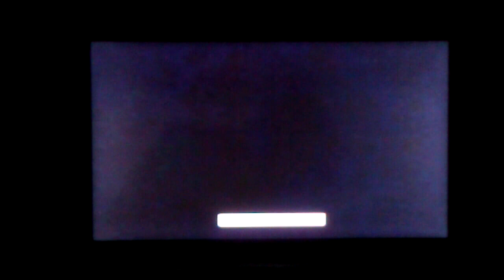perceptions, integrations, influences... the quickening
the more inner work we do the more our 'outer' experiences will reflect that back in kind... but, it would be wise to remember there are many factors at play and many nuances, influences and energies we are operating within.
You choose how to respond to inner and outer occurrences.
You choose how to engage, navigate, translate and transmute your reality.
It is a process indeed, removing boundaries, setting up new ones in accordance to what we are waking up to... dissolving illusions, and redefining what is truly what, within and without..

we are the quickening :)